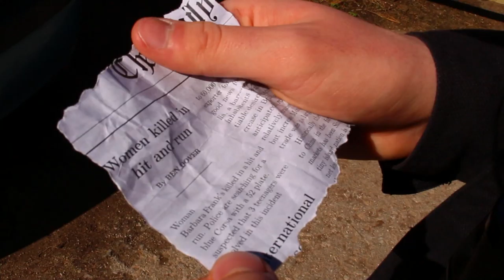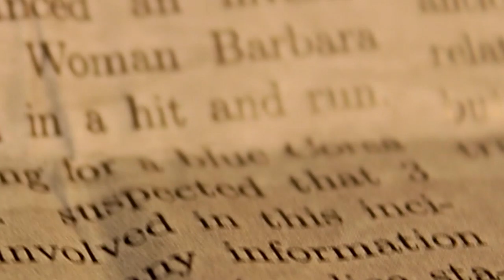The Trespassing - Student Student Film (2016)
When a local farmer heard suspicious noises coming from his farm land he goes to investigate, he stumbles upon a group of suspicious campers who seem to be plotting something more sinister than a simple camping trip.

Actors
Farmer - Oliver Franks
Sam - Samuel Rowlands
Tom- Tom Robertson
Jon - Jonathan Price

Crew
Director - Oliver Franks
Writers - Samuel Rowlands and Jonathan Price
Camera - Tom Robertson
Editor - Jonathan Price